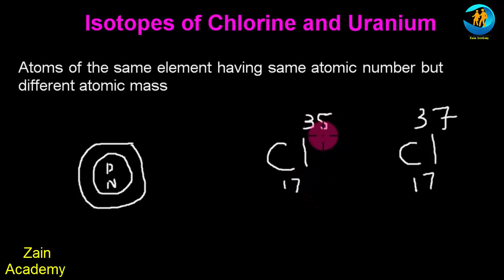Isotopes of Chlorine and Uranium in Urdu Hindi Lecture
Hi Students!! I am zain tabasum from zain Academy. In this video I tell you about isotopes of chlorine and uranium. So chlorine have two isotopes so the first one isotopes of chlorine Cl35 and the 2nd one isotopes of chlorine is Cl37 and uranium have three isotopes so we discuss all isotopes of chlorine and uranium. Watch complete video and learn isotopes of chlorine and uranium